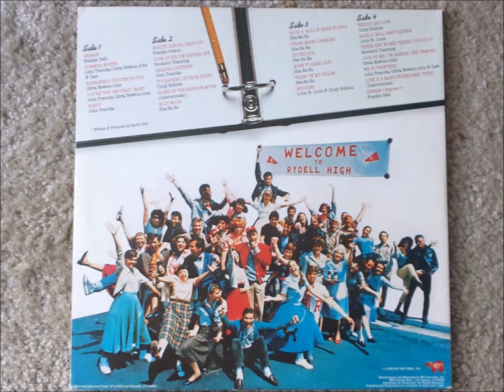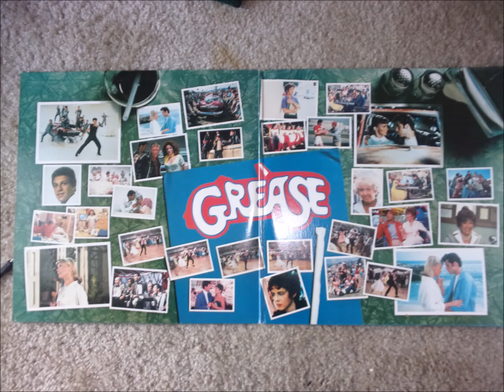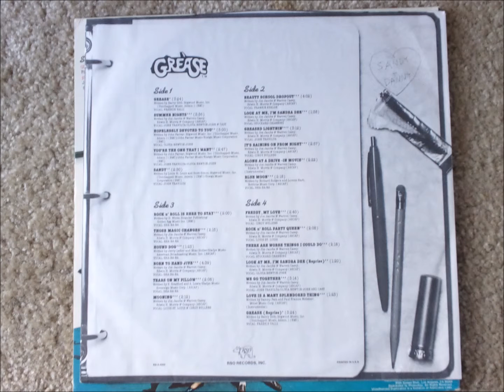Blue Moon - Sha-Na-Na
Grease RSO RS-2-4002